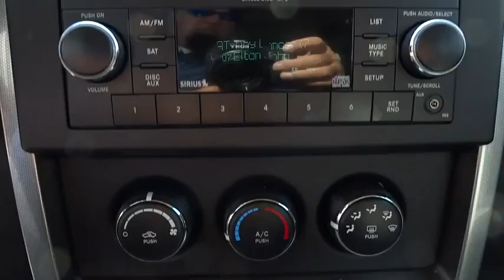2010 Jeep Liberty Concord, Charlotte, Gastonia, Matthews, Huntersville, NC F150007A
2010 Jeep Liberty
Hendrick FIAT of Concord: Servicing Concord, NC near Charlotte, Gastonia, Matthews, and Huntersville, North Carolina.
2010 Jeep Liberty 4WD 4dr Sport - Stock#: F150007A - VIN#: 1J4PN2GK9AW179053

7610 Hendrick Auto Plaza NW

Brilliant Black Crystal exterior and Dark slate gray interior, Sport trim. Excellent Condition, ONLY 37,830 Miles! Satellite Radio, iPod/MP3 Input, CD Player, Alloy Wheels, Overhead Airbag, 4x4, Non-Smoker vehicle. 5 Star Driver Front Crash Rating. CLICK ME! DRIVE THIS LIBERTY WITH CONFIDENCE: 5 Star Driver Front Crash Rating. 5 Star Driver Side Crash Rating. KEY FEATURES ON THIS JEEP LIBERTY INCLUDE: Satellite Radio, iPod/MP3 Input, CD Player MP3 Player, 4x4, Aluminum Wheels, Keyless Entry, Heated Mirrors, Electronic Stability Control, Bucket Seats. Sport with Brilliant Black Crystal exterior and Dark slate gray interior features a V6 Cylinder Engine with 210 HP at 5200 RPM*. Non-Smoker vehicle. SIMPLY THE BEST: JEEP LIBERTY: The Jeep Liberty has better off-road capability and more towing capacity than most of its competitors. If off-road capability is important, the Liberty is a good choice --NewCarTestDrive.com. WHY BUY FROM US: Our Dealership specializes in saving you time and money with our streamlined sales process and aggressive pricing. We offer all makes and models and have hundreds of used vehicles in one convenient location. Shop with confidence as every vehicle has been through our thorough inspection process and comes with a 30 day limited warranty. Our Team will BUY YOUR VEHICLE and you are under no obligation to purchase one from us. Pricing analysis performed on 10/9/2014. Horsepower calculations based on trim engine configuration. Please confirm the accuracy of the included equipment by calling us prior to purchase.